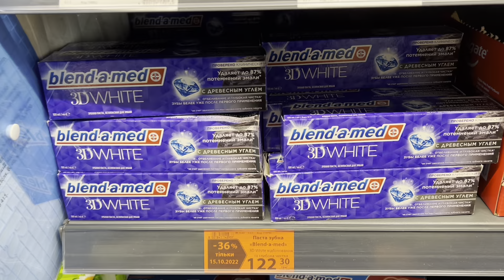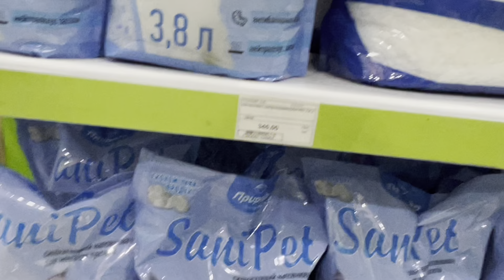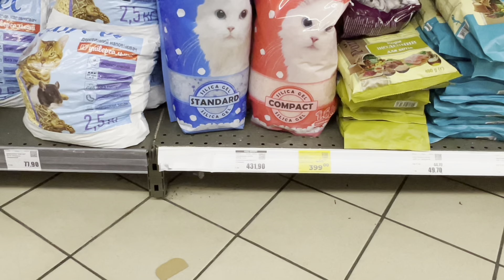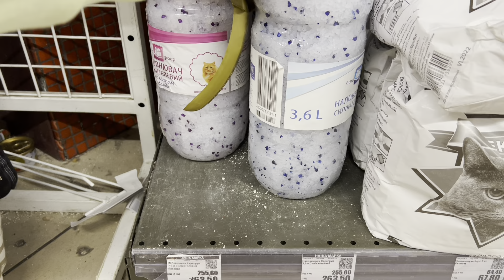Одесса 13 октября 2022. Космические цены на кошачий туалет. Ищем туалет Фарочке по разным магазинам.